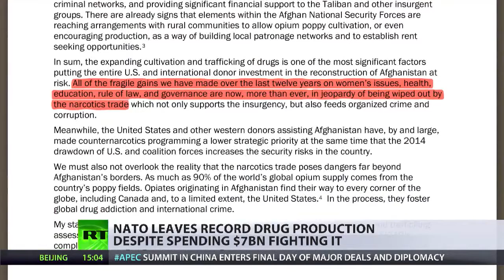Afghanistan USA rein – Opiumproduktion hoch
Seit die USA und ihre Verbündeten 2003 in Afghanistan einmarschiert sind, hat sich die Drogenproduktion in Afghanistan um das Dreifache erhöht. Mittlerweile ist das Land für 90 Prozent der weltweiten Heroinproduktion verantwortlich. NATO und USA versuchen die Entwicklung zu verschweigen.